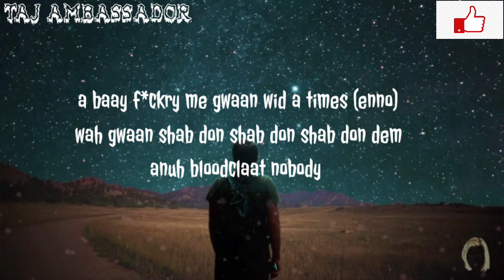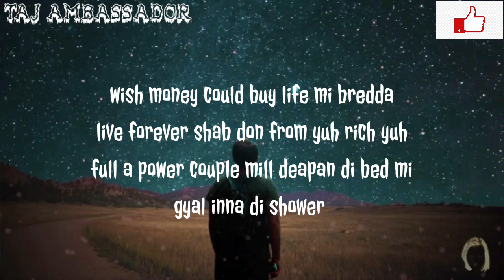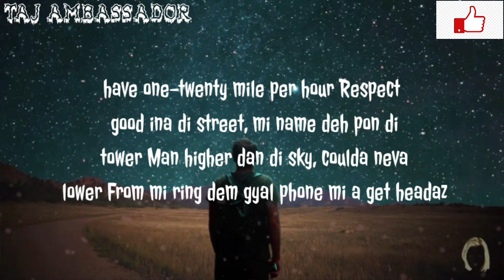Squash different ranking (lyrics)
happy bday to 6ixboss